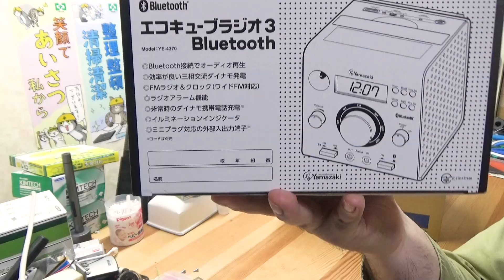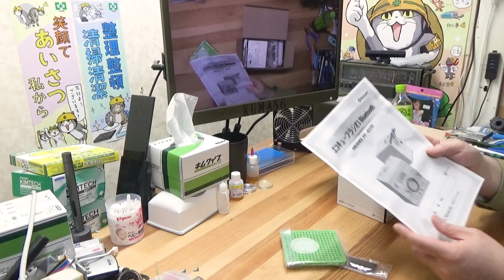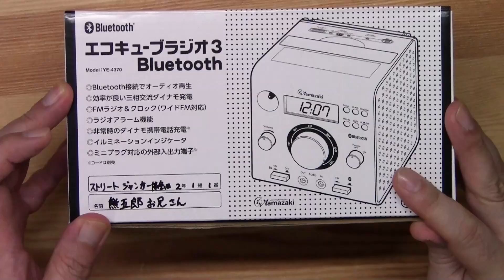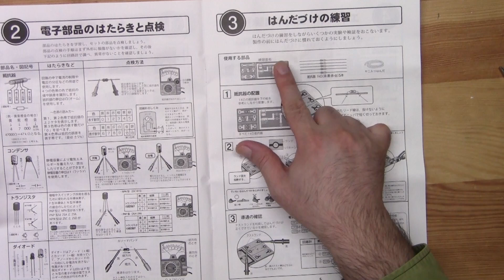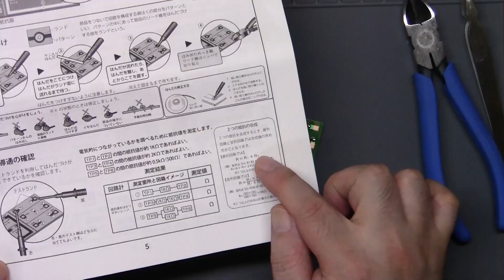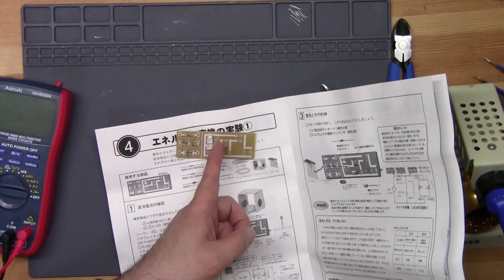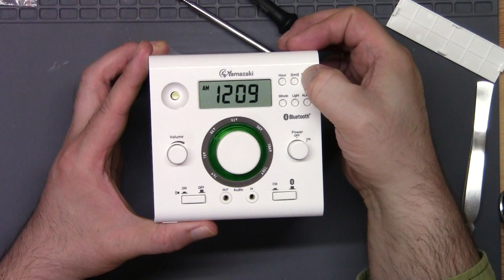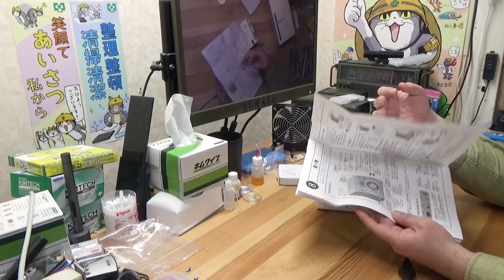【タモリ倶楽部】中学校「技術」教材の新型ラジオを作ってみた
タモリ倶楽部で作られていたキューブラジオ3を購入して制作してみました。中学校の技術教材で大人気とのこと。
電気の基礎を学べる内容となっており、作っていて楽しかったです。

工具や機材の情報はTwitterに掲載してます